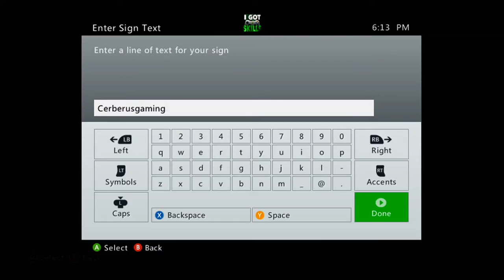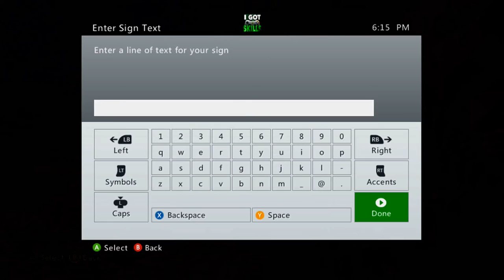Minecraft XBOX- My Survival: It's Back!(23)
Hello and welcome back to a weekly series were I play survival, with my friends without a goal and we just relax!

ITS BACK! that's right people my survival is back and hopefully it'll stay :) in this episode we try to start building animal farms!